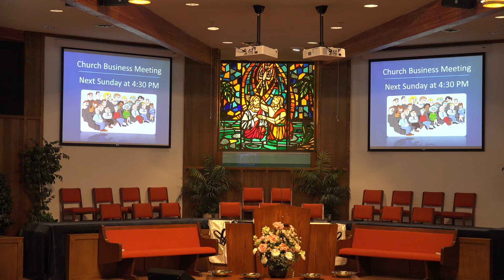Prelude - Don Hauser - May 28, 2017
Prelude music by organist, Donald Hauser, at First Baptist Church of Pacific Beach on Memorial Day Sunday, May 28, 2017. This video was recorded and uploaded in 4K video format. Click on the gear symbol to select and view the video in the highest resolution your bandwidth and viewing device can accommodate.